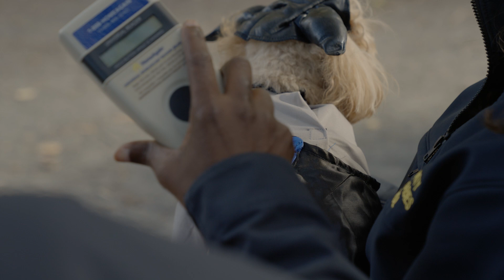Pet Safety | 2024 Halloween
Trick-or-treaters, spooky decorations and buckets full of candy - oh my! To ensure your pets stay healthy and happy this Halloween, Dr. Mamadou Diakhate and Dr. Megan Carolan with the County’s Department of Animal and Rabies Control and Cook County spokesdog Lucky are sharing tips to keep your pets safe.